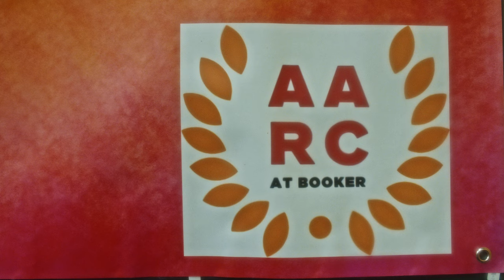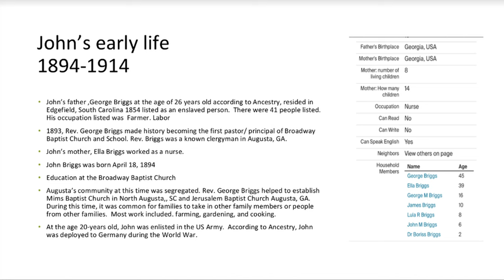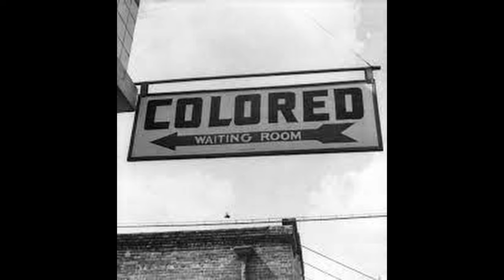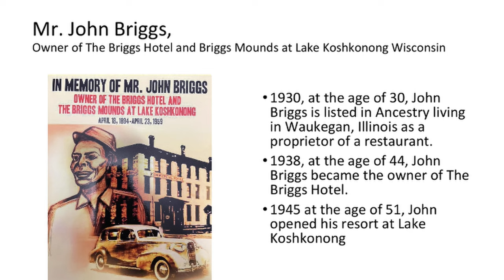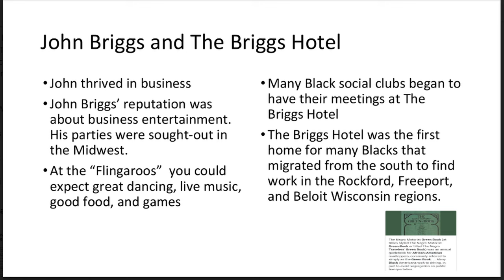DR. BRANDI'S JOHN BRIGGS PRESENTATION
ROS IS MY BRAND THAT I USE TO DO MY FILM AND PHOTOGRAPHY WORK COMMERCIALLY.

I CREATE, WRITE, SHOOT, EDIT, AND PRESENT MY VIDEO PROJECTS VIA SOCIAL MEDIA.

I DO COMMERCIALS FOR SMALL BUSSINESS, MUSIC VIDEOS PROJECTS, LIVE EVENT VIDEO PROJECTS, COMMUNITY VIDEO PROJECTS, AND DOCMENTARIES/SHORT NARRITIVE FILMS